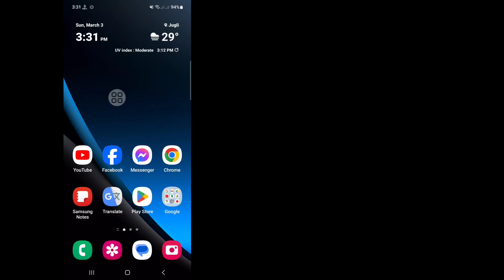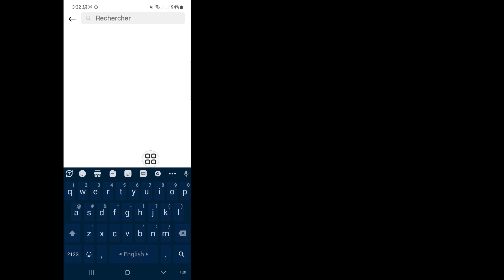Comment masquer la liste des abonnés/abonnés sur Instagram 2024 (Android et iOS)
Ici, dans cette vidéo, je vais vous montrer [comment masquer les abonnés et suivre sur Instagram].  Alors regardez attentivement cette vidéo et ne sautez pas cette vidéo si vous sautez cette vidéo alors vous ne comprendrez pas très bien donc si vous avez un problème, vous pouvez me le demander et commenter ci-dessous, j'essaierai de résoudre votre problème si vous aimez cette vidéo, alors veuillez cliquer sur  aimez et abonnez-vous à ma chaîne merci.🙏

  Autres requêtes connexes :

  comment masquer les abonnés et suivre sur Instagram à vos amis
  comment masquer votre liste de suivi sur Instagram sans compte privé
  comment masquer la liste suivante sur Instagram
  comment masquer mes abonnés sur Instagram
  comment masquer les abonnés sur un compte professionnel Instagram
  Moi seul peux voir tous les abonnés sur Instagram
  masquer les abonnés Instagram
  comment masquer les abonnés Instagram
  comment masquer les abonnés sur Instagram
  Comment limiter qui peut voir votre liste de suivi sur Instagram
  Comment masquer qui vous suivez sur Instagram
  Comment puis-je masquer ma liste d'amis sur Instagram à mes abonnés ?
  les gens peuvent-ils voir qui je suis sur Instagram ?
  comment voir les abonnés cachés sur Instagram ?
  rendre la liste des abonnés Instagram privée